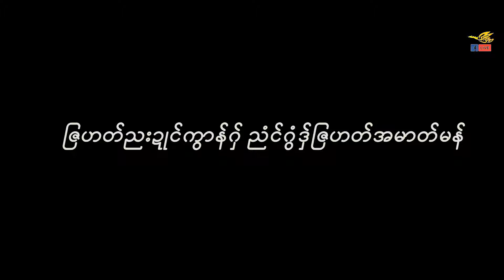စုတ်မာဲကဵုမန် ✏ချူ-ပါရဂူဟံသာ/Rapperစၟဳခေတ်/KMO 🎤အခိုက်/ဒယှ်ေ-Rapperစၟဳခေတ်-KMO🎤🎵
စုတ်မာဲကဵုမန် ✏ချူ-ပါရဂူဟံသာ/Rapperစၟဳခေတ်/KMO 🎤အခိုက်/ဒယှ်ေ-Rapperစၟဳခေတ်-KMO🎤အစီဇန်/တရဴအအာ
🥇ပံင်ရမျှာင်/ကုတ်ဆက် - သဟ(USA)🥇